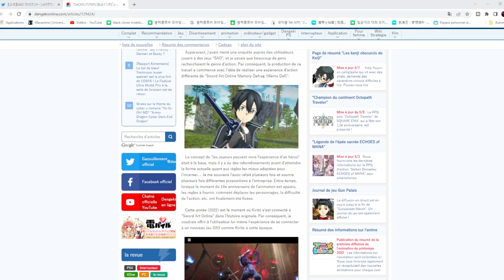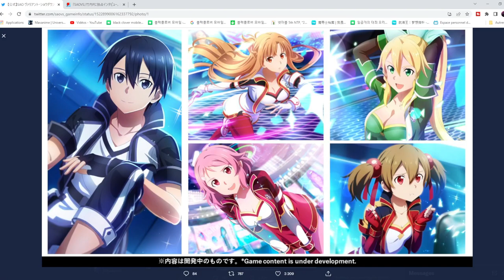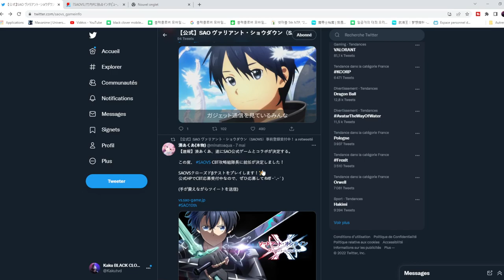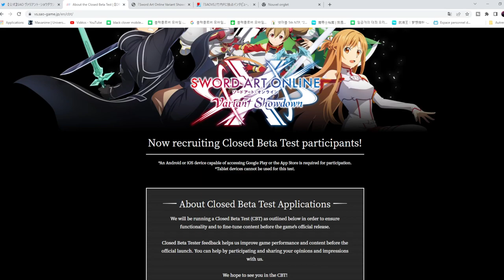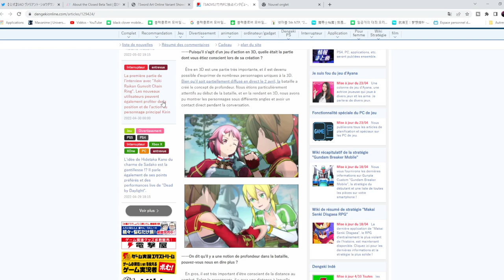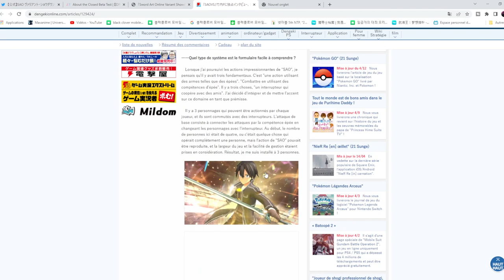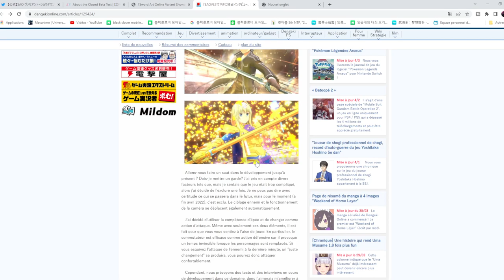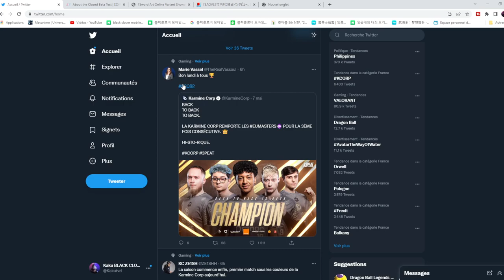SWORD ART ONLINE VARIANT SHOWDOWN BETA FERME GAME PLAY PVE PVP BATTLE ROYALE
SWORD ART ONLINE VARIANT SHOWDOWN BETA FERMEE GAME PLAY  PVE PVP  BATTLE ROYALE